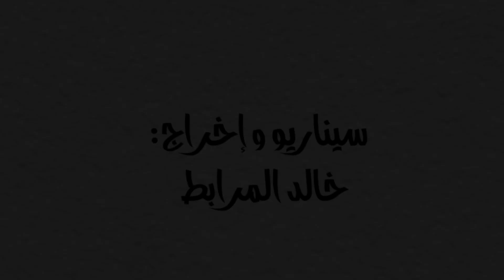KHALID _ PIO - SKETCH - ZWAJ - سكيتش - الزواج